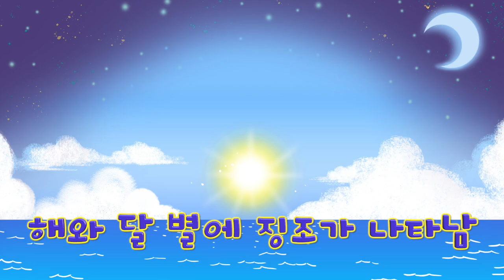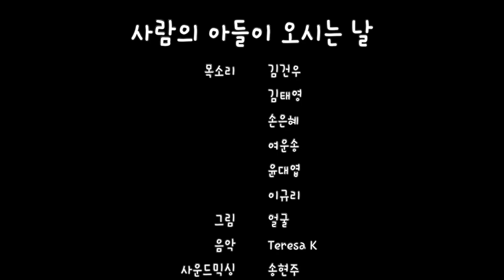사람의 아들이 오시는 날(루가 21:25-36)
구원의 날, 무서워하지 마세요.
하늘이 흔들려도 걱정할 것 없어요.
예수님과 함께 준비해요.